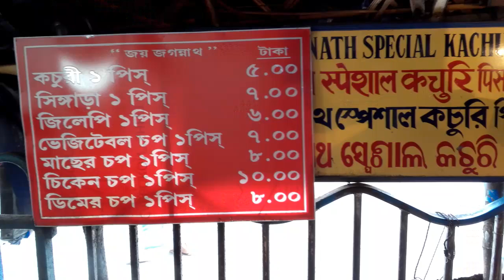Eating very famous fish chop and kachori at Kolkata street food stall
Address :120/1 A J C Bose Road near Loreto school Kolkata -12 .

On BAHARE AHAR with Prabir

street food
food kolkata
food
cheapest food
bengali lunch
office lunch
chicken curry
mutton curry
fish curry
heaven of street food
kolkata
bengali food
indian food street
food india
west bengal food
food india
food blog
street food videos
food video